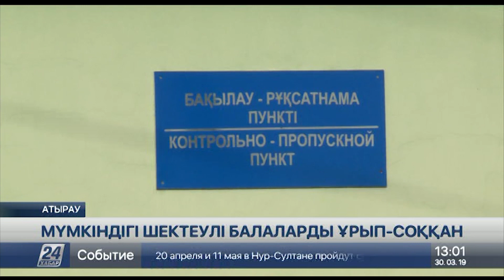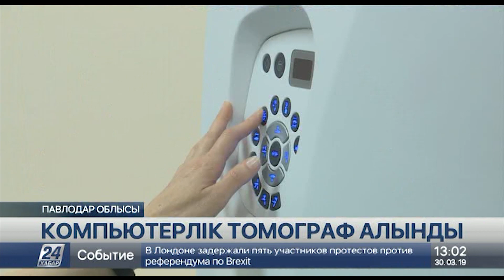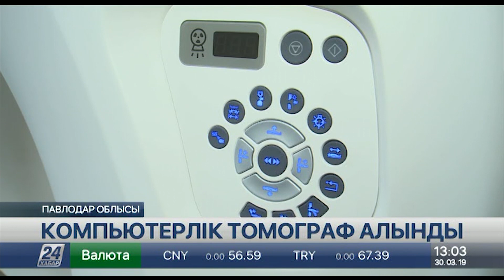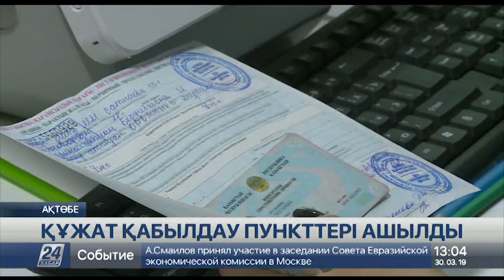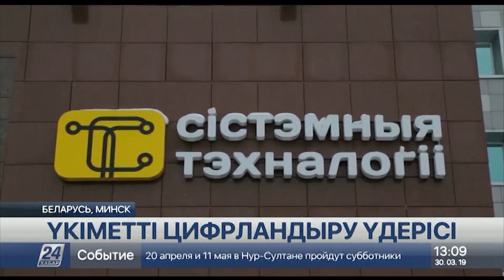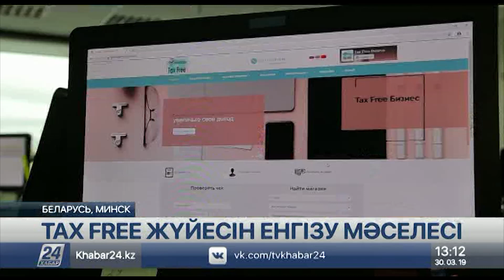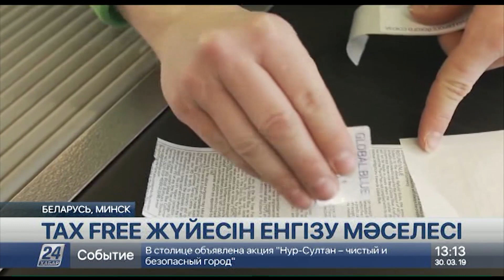30 наурыз 2019 жыл - 13.00 жаңалықтар топтамасы